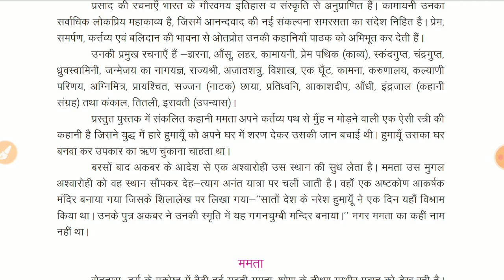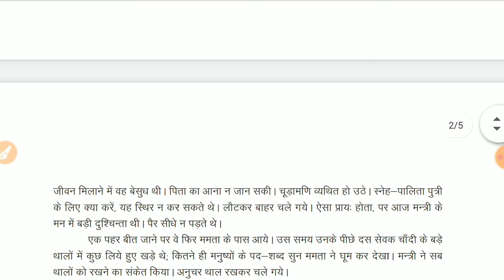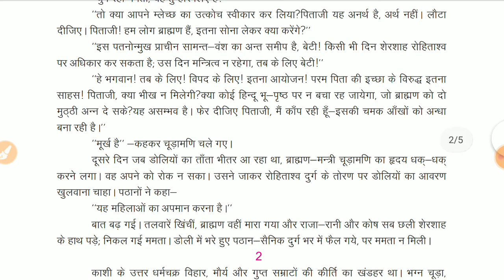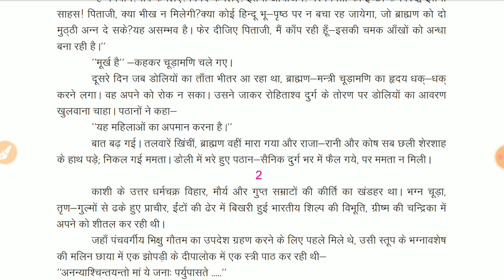12th अनिवार्य हिंदी chapter 16 जयशंकर प्रसाद part 1